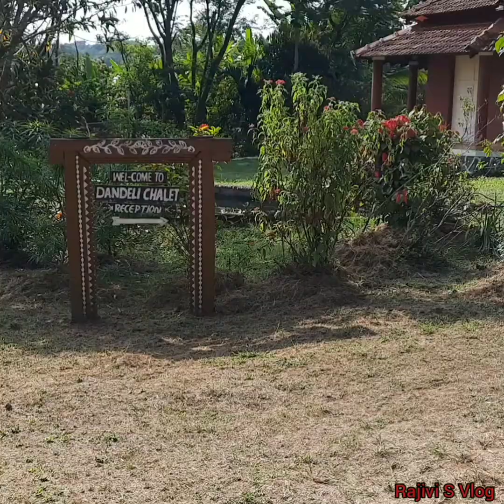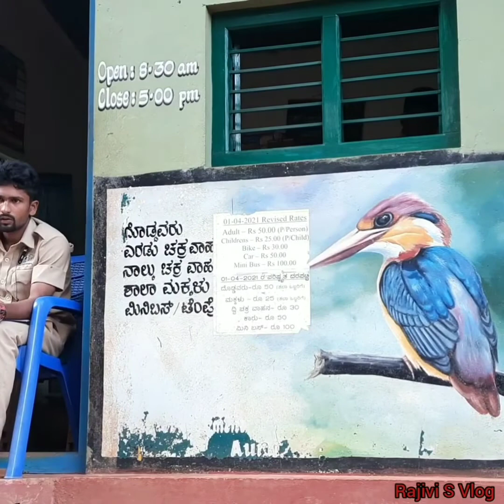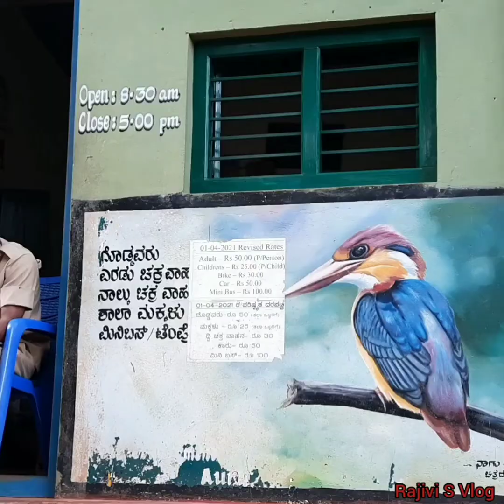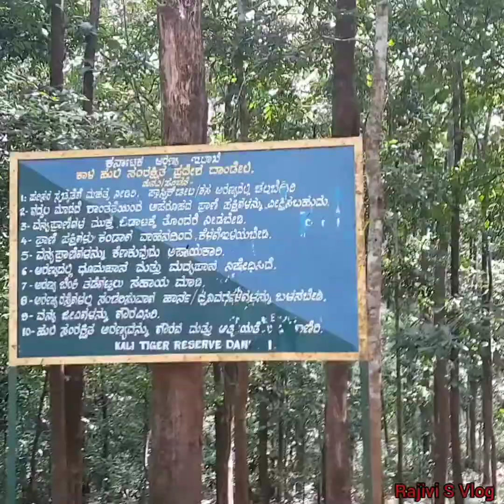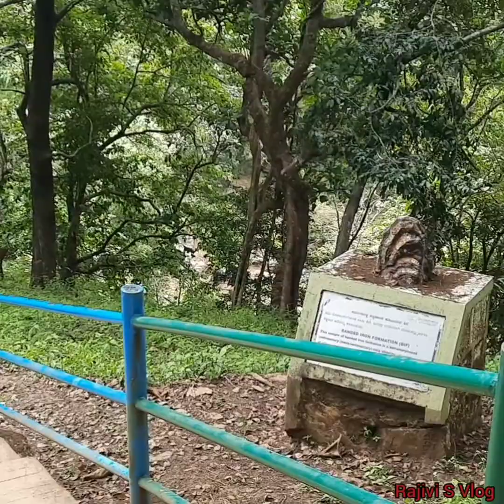SyntheriRocks,Crocodile Park Dandeli|ಬೆಟ್ಟದಲ್ಲಿ ಈ ತರ ಇರತ್ತ?ಚಿಕ್ಕ ಚಿಕ್ಕ ಸಂಗತಿಗಳಲ್ಲೆ ಇರುತ್ತೆ ದೊಡ್ಡಖುಷಿ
vlog#syntheri#rocks#crocodilepark#happy#me#136#vlog